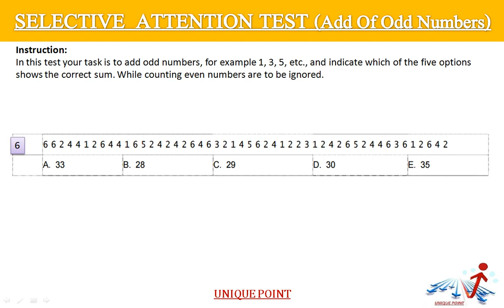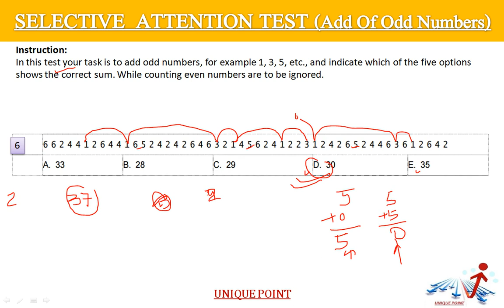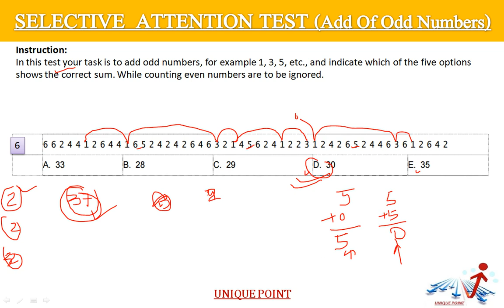RRB NTPC PSYCHO TEST ||ADD OF ODD NUMBERS SHORT TRICK (SELECTIVE ATTENTION TEST)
No alternative or other trick than this trick for solution of  selection Attention Test Problems. In this video we explained the most important and unique trick to solve all the questions of selection Attention Test within time.